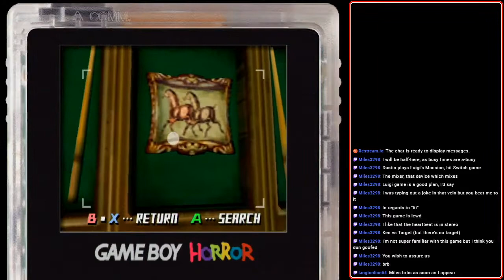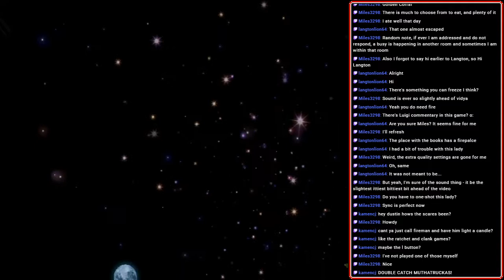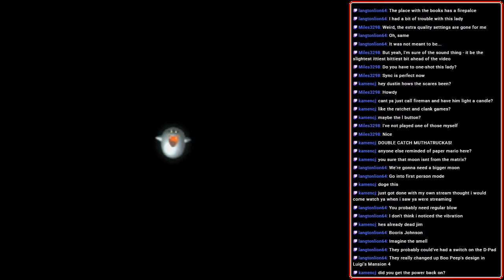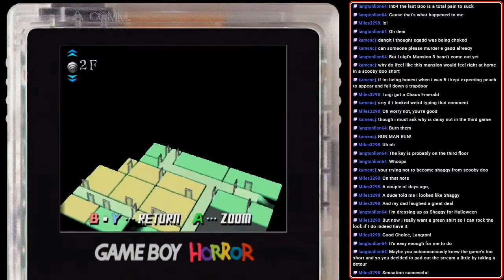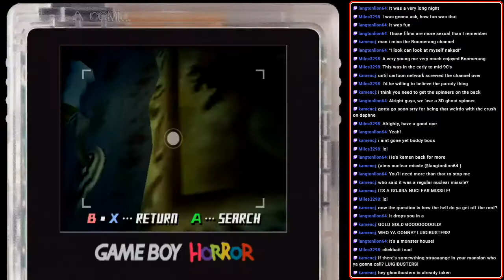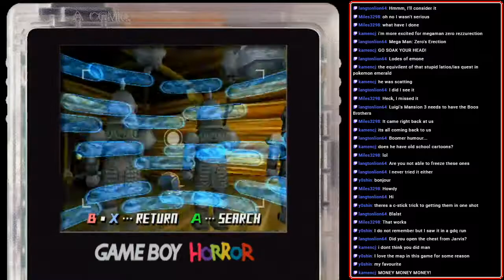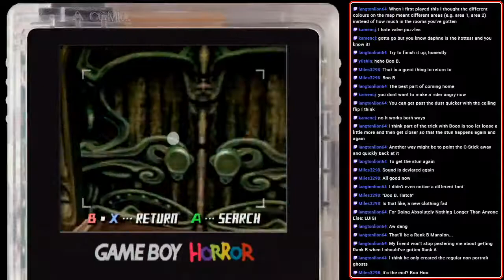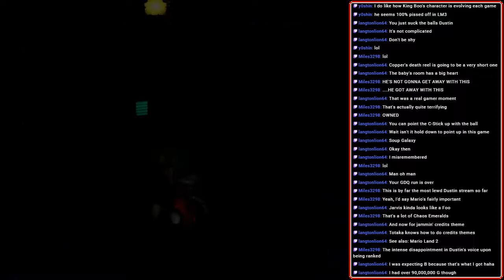[Stream] Luigi's Mansion (Part 2 Final)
Ghosts come out to socialize...